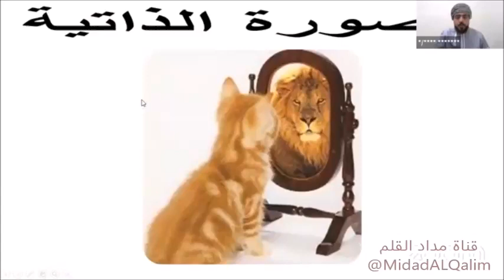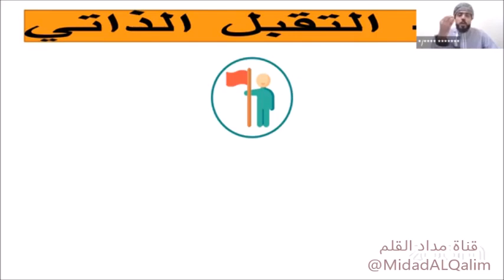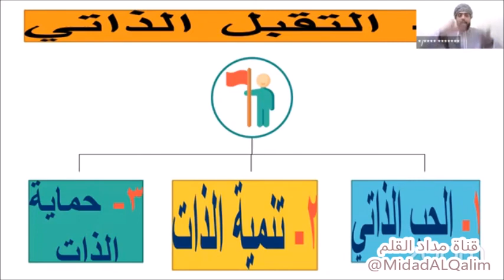الحب الذاتي وتنمية الذات وحماية الذات. الدكتور هلال الخروصي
مصدر المقطع:

مفاتيح النجاح
غِراس الدكتور هلال الخروصي